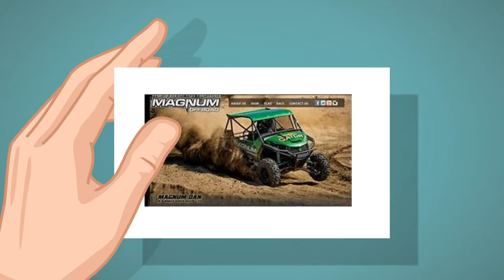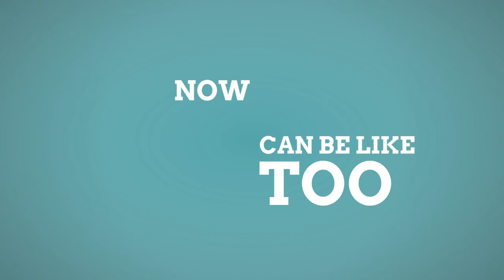Web Development San Diego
As a full-service digital agency, we provide a strategic approach to driving qualified traffic. Through various coordinated marketing campaigns, we integrate search engine optimization (SEO), pay per click (PPC), email marketing, targeted display advertising and social media campaigns.
Our digital marketing services are tailored to send targeted traffic to your website & mobile app to generate qualified leads and grow your business.
Tap into our talented web site designers, graphic artists, content writers, programmers, and digital marketing experts all dedicated to making your website successful by producing new leads and customers. Vivid Software Solutions serves city of San Diego and throughout San Diego County!

Address:
330 A St, San Diego, CA 92101, USA

Plus Code:
PR9Q+JC San Diego, California, USA